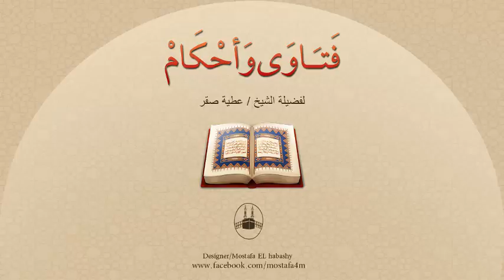إذا زوَّج الأب إبنته دون أخذ رأيها وهى كارهة لهذا الزوج فهل هذا الزواج صحيح ؟